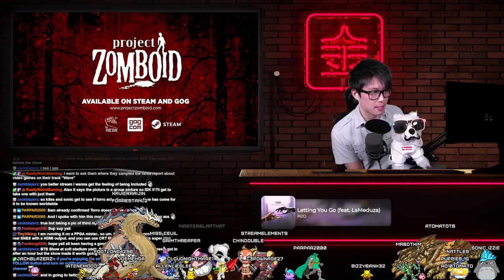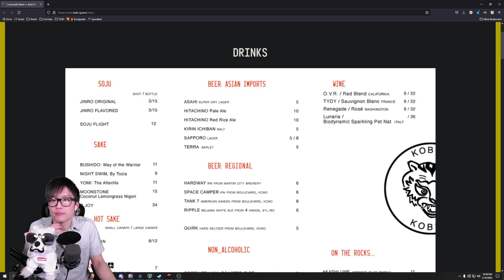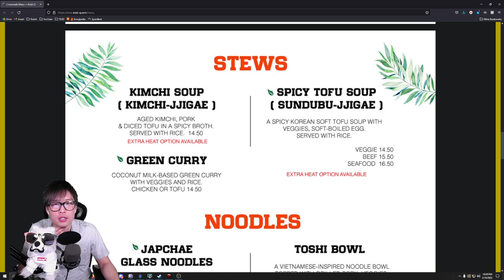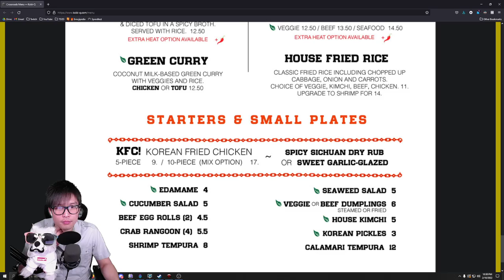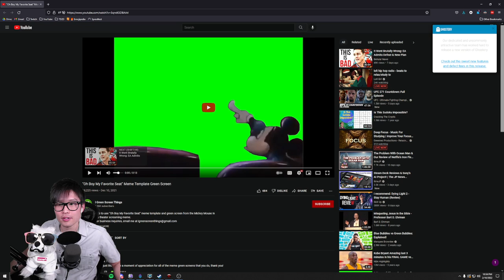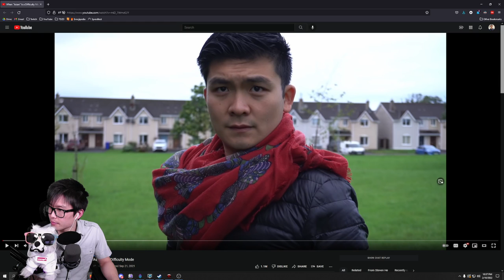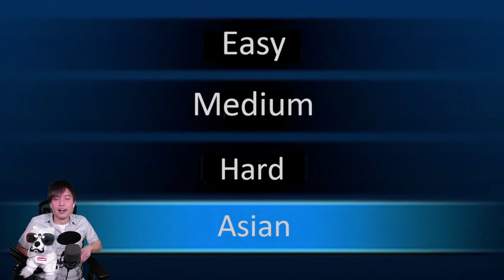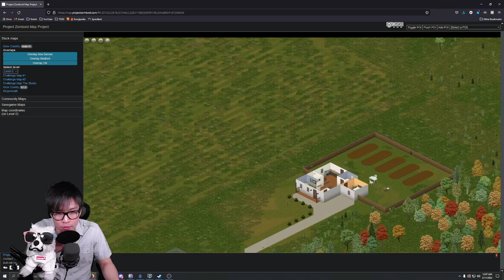[VOD] Lootin Rosewood w/ our amputee, C3POwnage27 🦾🤠 [2.10.22]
Timestamps
0:00 - Just Rambling
33:15 - Project Zomboid